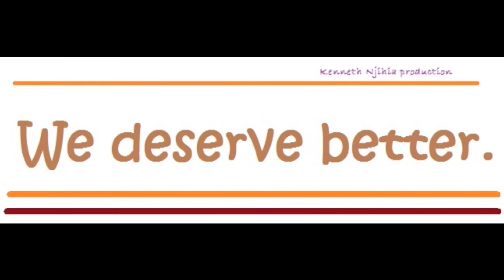Simama Imara campaign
Lets be patriotic and nurture good politics